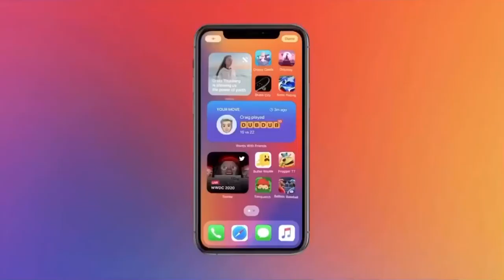Apple iOS 14 – Offical Trailer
This is official trailer of Apple iOS 14 operating system for this year, Apple could  be releases iOS 14 in September or October this year.